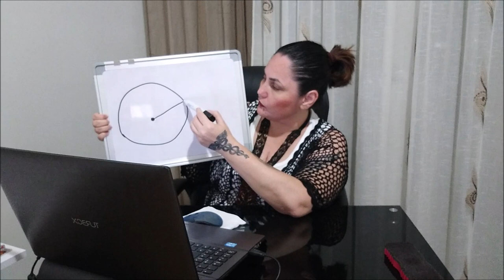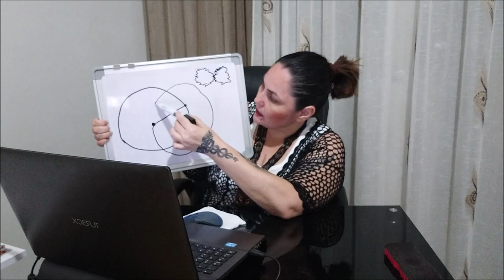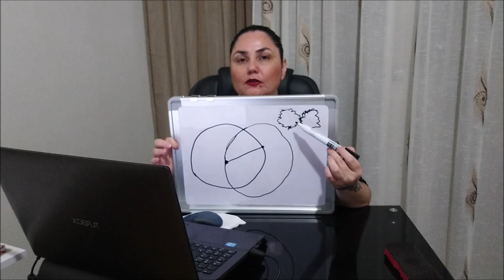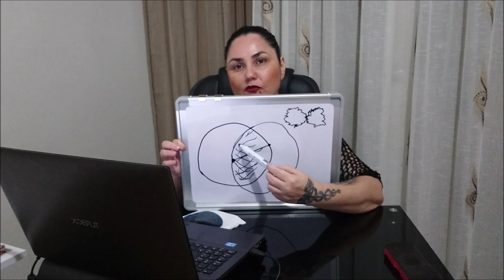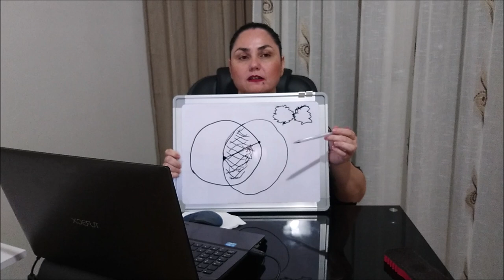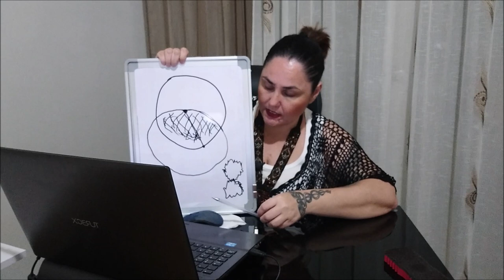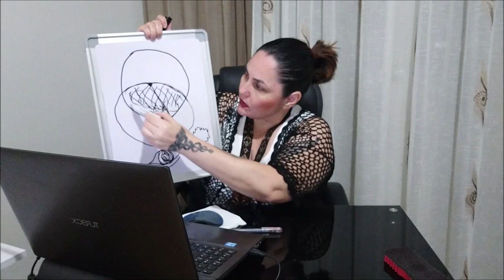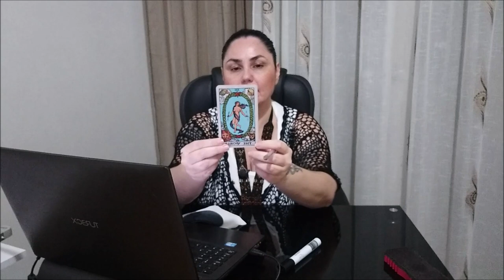Урок 5. Сокральная геометрия.